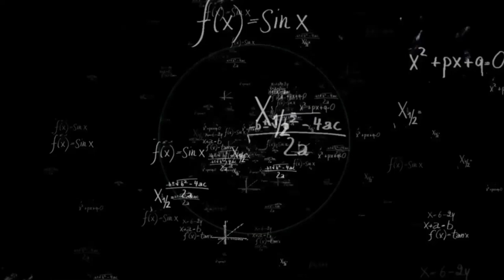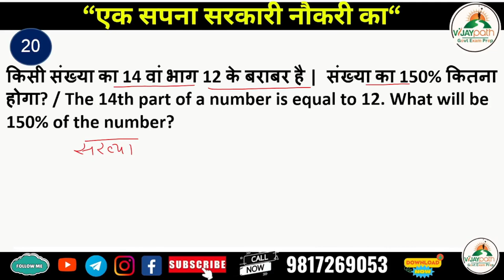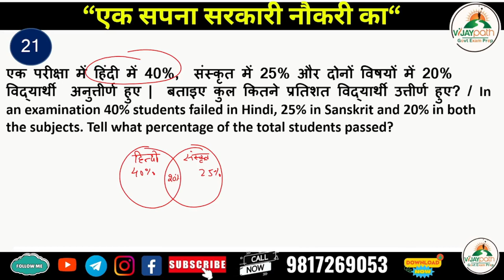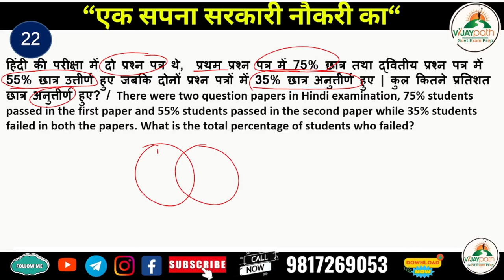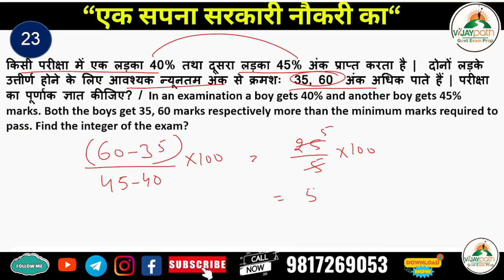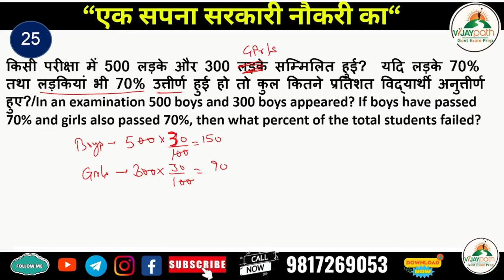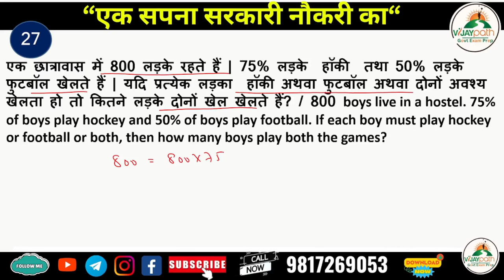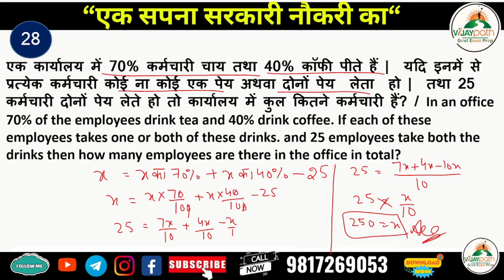Percentage Related Questions